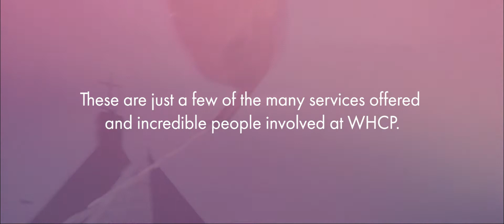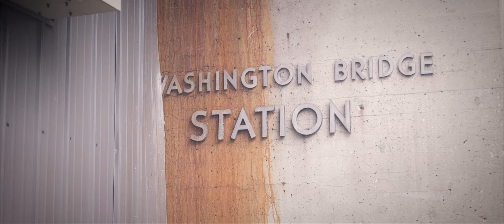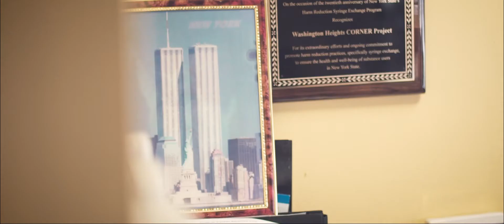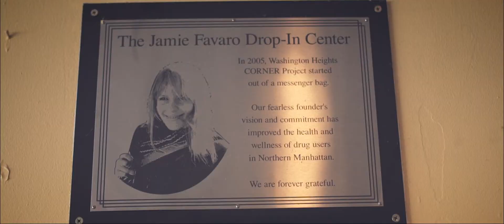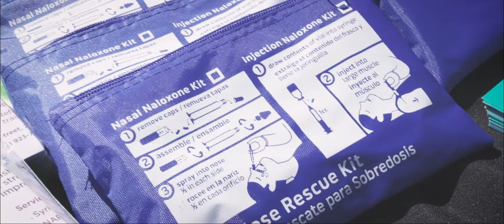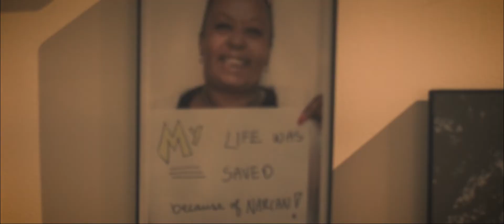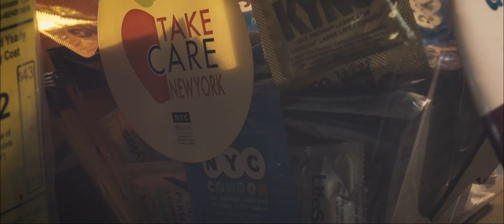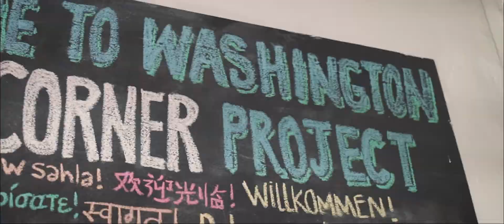Business of Saving Lives